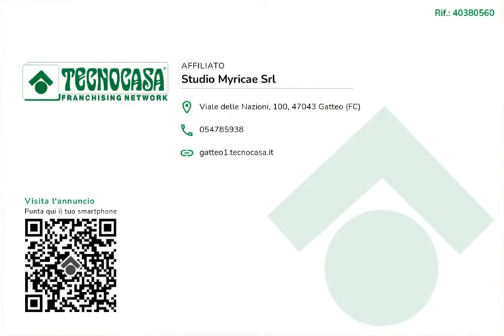VILLAMARINA DI CESENATICO: AMPIO APPARTAMENTO CON DUE CAMERE DA LETTO E BALCONE.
Proponiamo in vendita un appartamento di ampia metratura con due camere da letto e balcone.